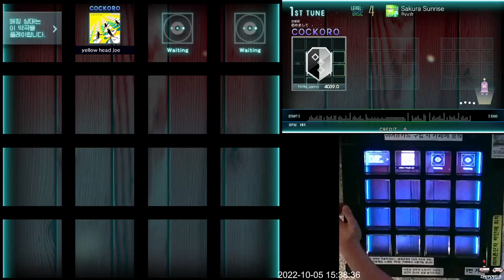[Jubeat Ave.] Sakura Sunrise BSC EXC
Jubeat Ave.
Lv. 4

대학 들어갔을 때 해금한걸 8년만에 엑설. !! 감격!! 하지만 여기서 안주하지 않고 초심자들을 위한 베이직 엑설 영상 제공할 수 있도록 해야겠습니다.